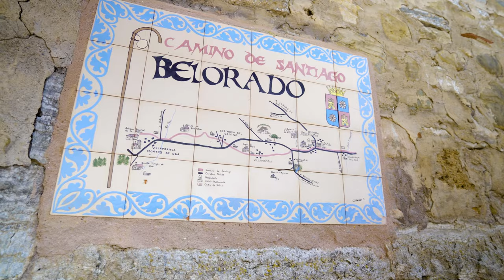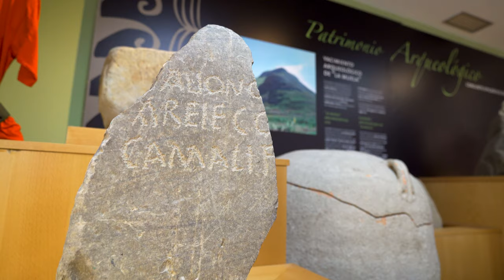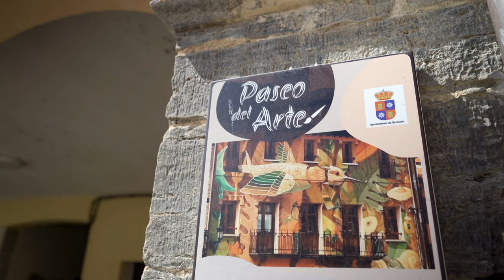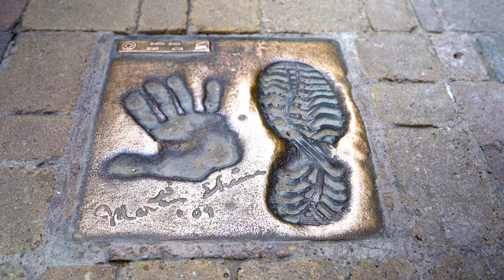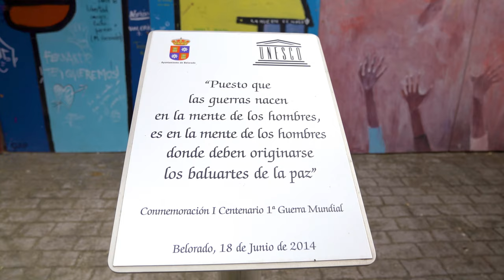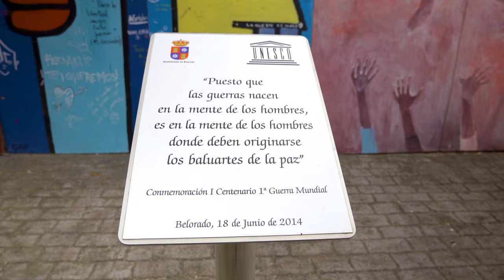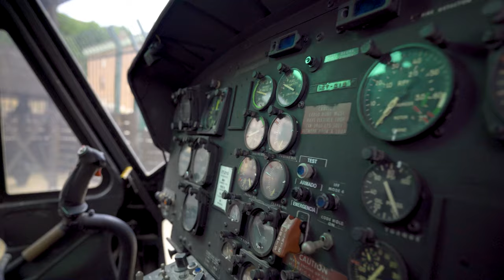Belorado / Camino de Santiago / Street Art / Museo Radiocomunicación Inocencio Bocanegra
Hoy visitamos Belorado, parada imprescindible en el camino de Santiago a su paso por la provincia de Burgos. Visitando su paseo del arte y el paseo del ánimo, además nos adentramos en el Museo de la Radiocomunicación Inocencio Bocanegra.
Agradecemos la colaboración de Noelia y Jimena durante la grabación.